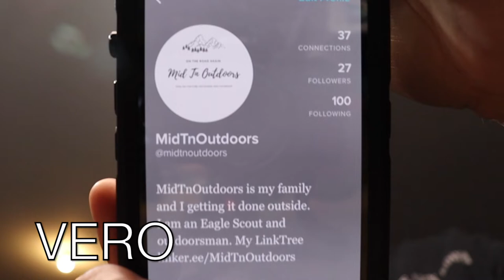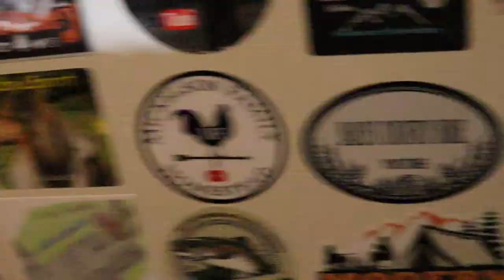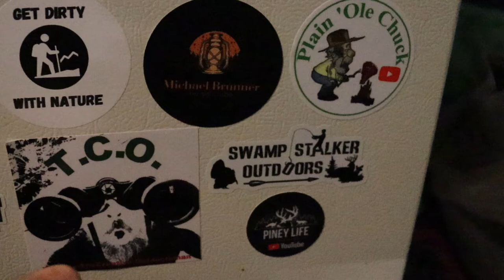Saturday Vlog 090322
Here is your Saturday Vlog, and a mail.